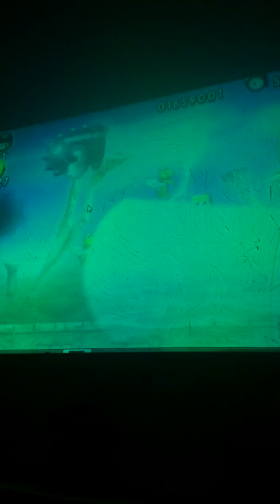My Mario deaths